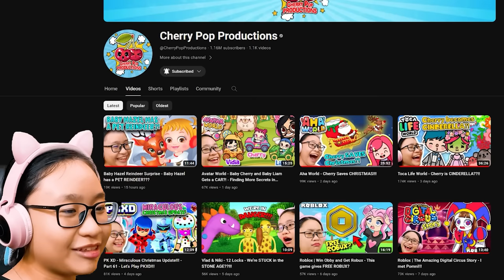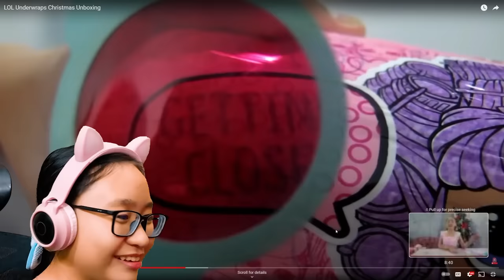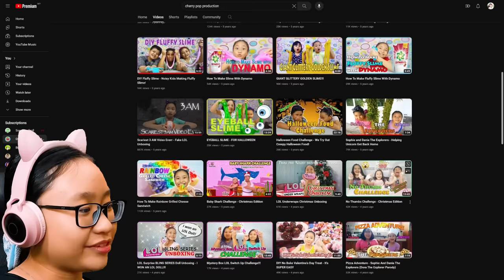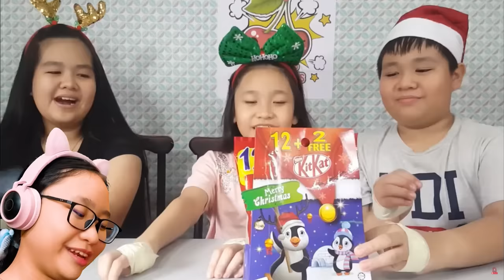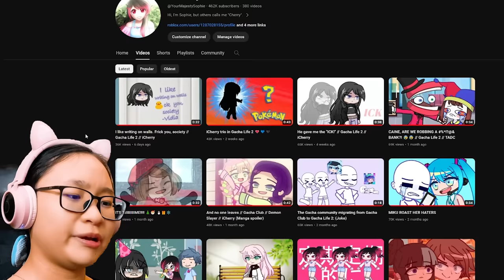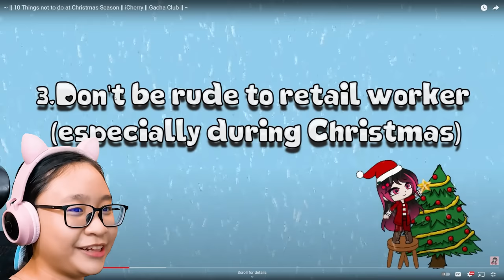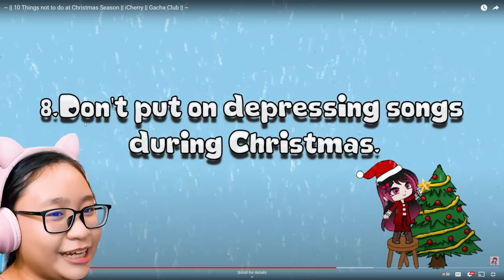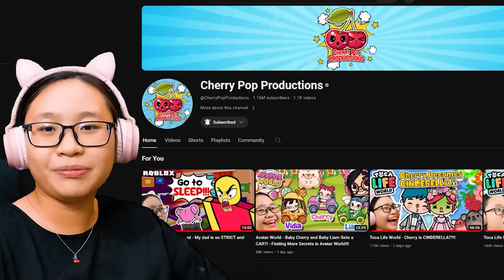Christmas Special!!! - Reacting to MY OLD Christmas Videos!!! (CRINGE)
Music